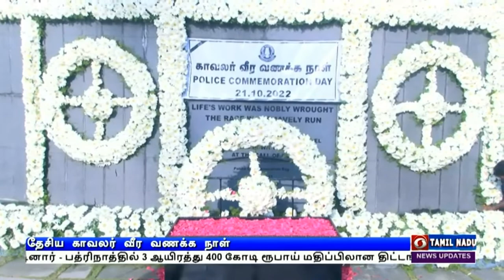தேசிய காவலர் வீர வணக்க நாள்PodhigaiTamilNews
தேசிய காவலர் வீர வணக்க நாளையொட்டி, பணியின் போது உயிர் தியாகம் செய்த காவல் துறையினருக்கு மரியாதை செலுத்தும் நிகழ்ச்சி சென்னையில் நடைபெற்றது.